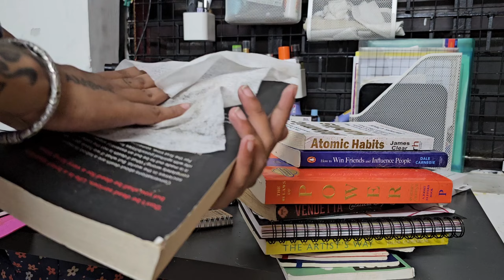A week in the life Living in India|| hospital visit, music practice,loads of junk food and cleaning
soz for missing last week's upload, I lacked motivation.
Love ya.

10pm nightroutine, 2024 morning routine, 2024
schoolgirl, preppy routine, productive day in the life,
productive evening in my life, productive morning routine 2024, productive night routine 2024, productive vlogs
self-care night, self-care shopping, self-care vlog, skincare aesthetic, skincare routine, spend the day with me, spend the evening with me, study, study with me, sunday reset deep cleaning, that girl aesthetic, that girl day in my life, that girl guide, that girl inspired, that girl lifestyle morning routine, that girl night routine, that girl reset routine, that girl routine, trending, viral, viral products vlogs, wake up with me, waking up at 5am, week in the life vlogs, weekly vlogs, what 1 do in the evening, what i eat in a day